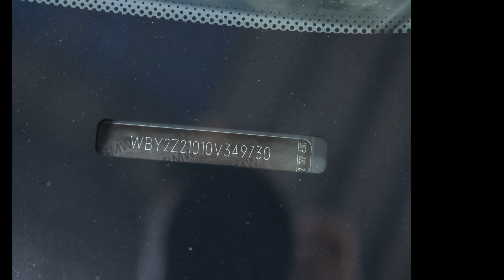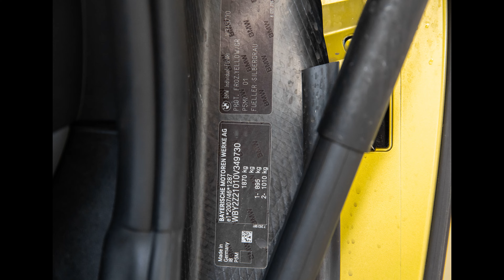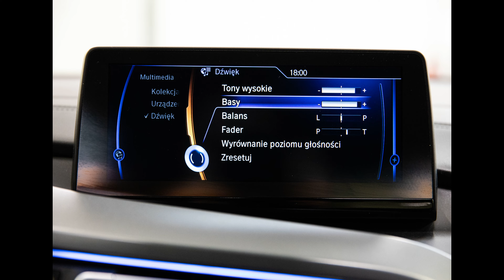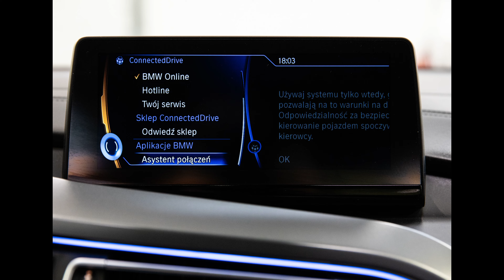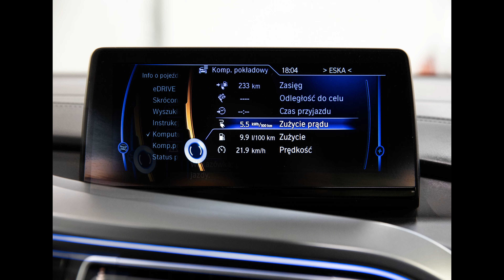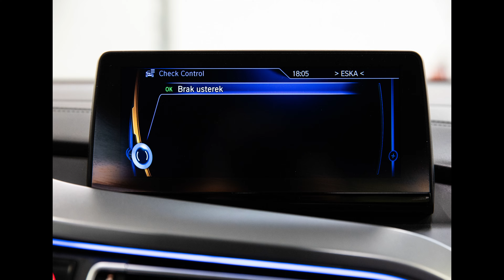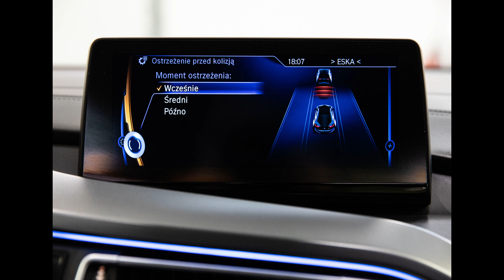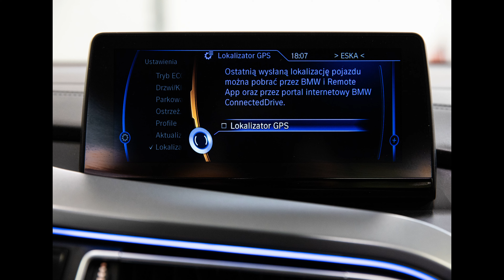BMW i8 362KM Protonic Frozen Yellow 2017. Wersja limitowana. Salon Polska. Prezentacja zdjęciowa.